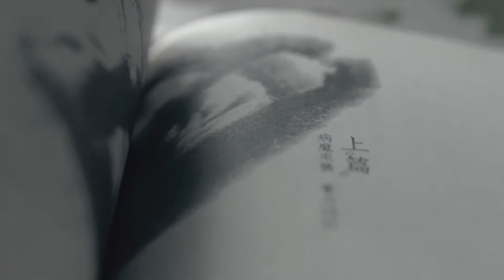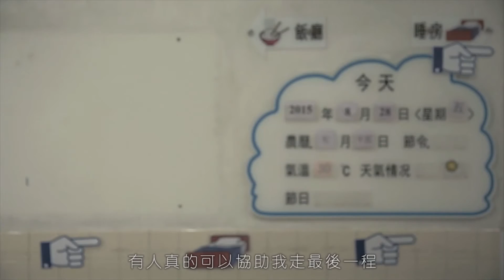示傳媒 【AREA51】 EP11 12/02/2017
做咗咁多集
好似都未試過如此認真討論

《Area51》
主持：卓飛、Jacky、Coba